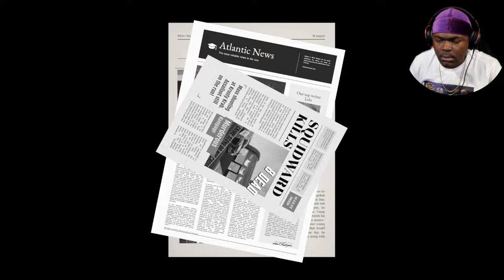Sinister Squidward - SpongeBob Horror Games Are Getting Out Of Hand...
Sinister Squidward is a Spongebob horror game that focuses on saving Spongebob and Patrick from an unhinged Squidward. This is a full playthrough of Sinister Squidward.